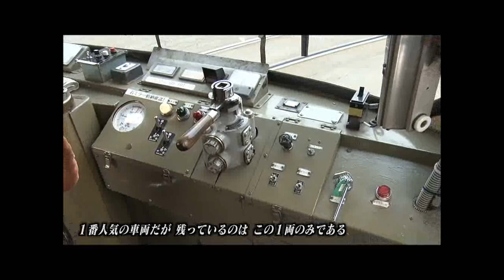札幌ふるさと再発見 ６月６日放送 さっぽろ市電 今昔物語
地域におけるまちづくり活動やボランティアの取り組みなどを紹介しながら、札幌の魅力を再発見する番組です。今回は、観光客にも人気のまちの顔　札幌市電にスポットを当て、ご紹介します。